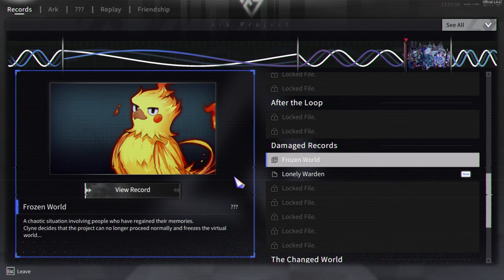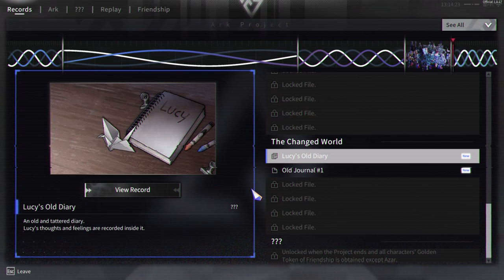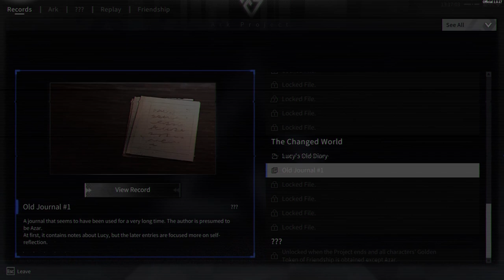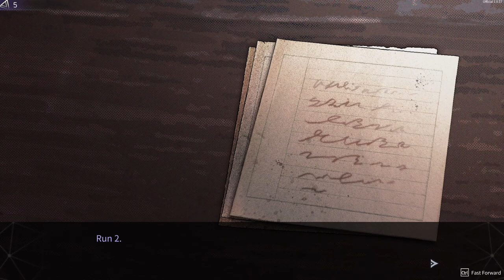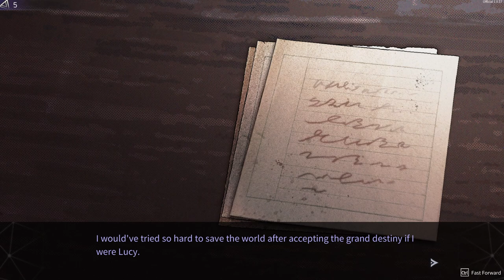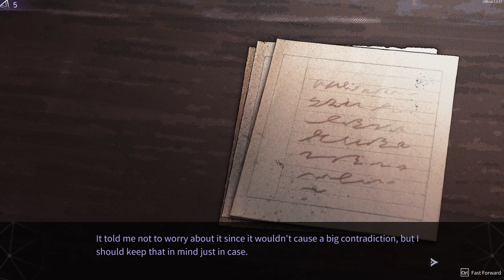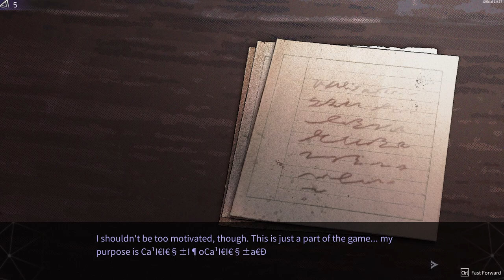Chrono Ark Ep 36 [No Commentary]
More records before another run.